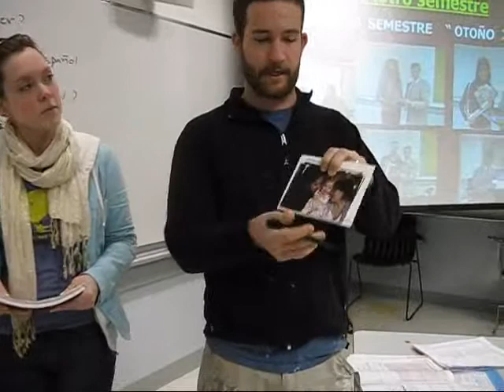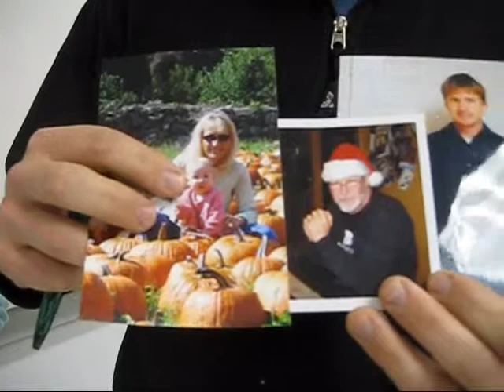Yo amo a mi familia .wmv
El nucleo familiar el elemento mas importante en la sociedad, debemos mantenerlo sobre todas las cosas del mundo